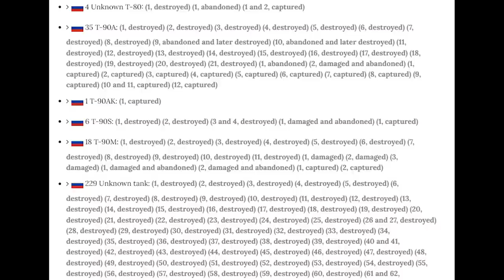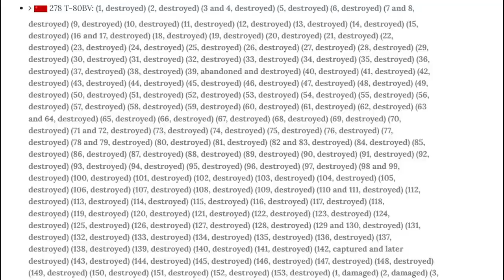T-90M, T-80BV and IFV Destroyed Near Avdiivka -- Newly Documented Losses from 2022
Newly documented losses from 2022 include a T-90M and a T-80BV.